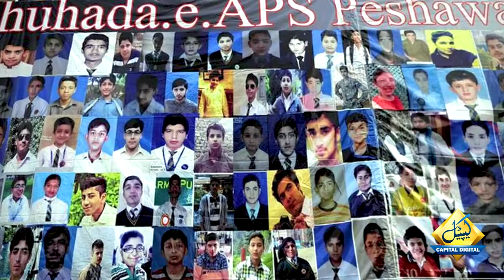16 December APS | Ek Din Do Azeem Sanihey | Fall of Dhaka | Peshawar APS | Mehran Nasir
16 December APS | Ek Din Do Azeem Sanihey | Fall of Dhaka | Peshawar APS | APS | Mehran Nasir | Capital TV
16 December 2014  Black Day | APS Army Public School | Peshawar Attack
16 December 1971  Saqoot e Dhaka | Bangladesh
The attack on Peshawar's Army Public School in December by the Pakistani Taliban in which 150 students and their teachers were killed,
Why did East Pakistan became Bangladesh?
In 1971, an internal crisis in Pakistan resulted in a third war between India and Pakistan and the secession of East Pakistan, creating the independent state of Bangladesh. These events altered the relationship between the United States and the region.